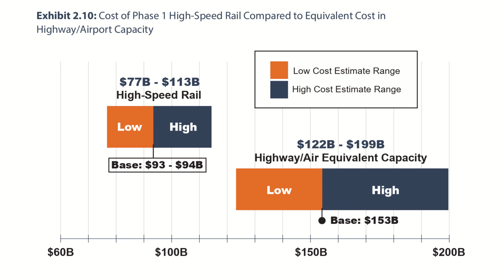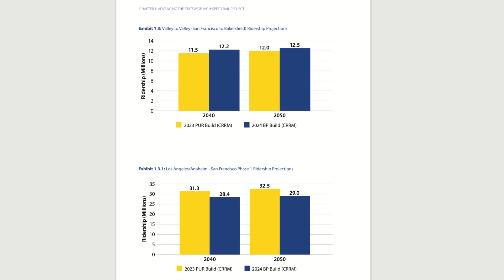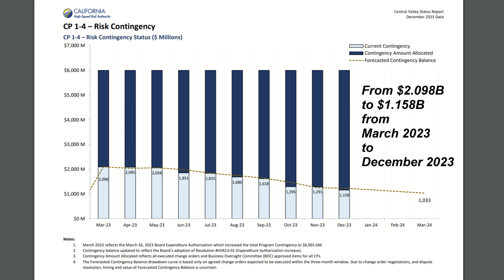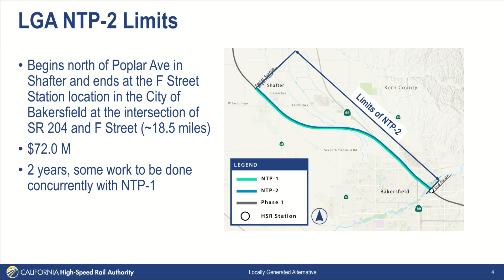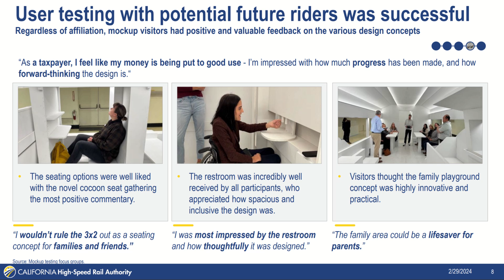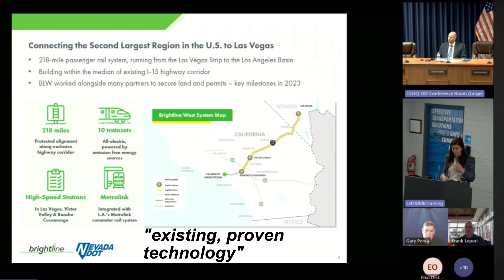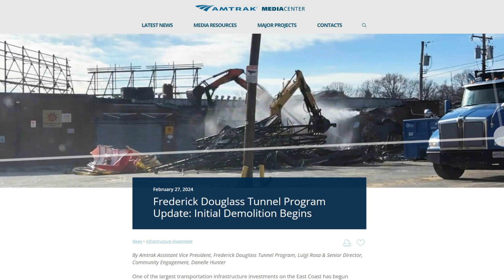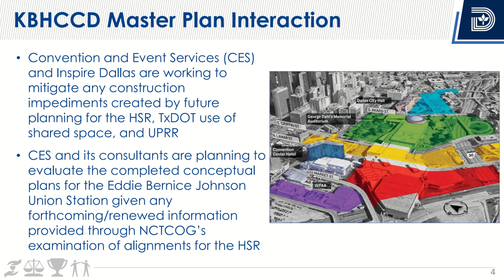Stew's March 2024 High Speed Rail U.S. News | CAHSR Brightline West Acela NEC Dallas Ft Worth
All the U.S. high speed rail news that was fit to post, repost, represent, and reveal during February 2024.

For the moment I am covering what I can find concerning California High Speed Rail, Brightline West, Texas High Speed Rail, Cascadia Ultra High Speed Rail, Acela / Northeast Corridor, and Dallas / Fort Worth HST, Northeast Maglev as these are all projects that plan to meet or exceed a top speed of 150MPH. There ARE others in early planning stages and passed among railfans in hushed whispers like Chicago Hub, Memphis to Atlanta, Atlanta to Charlotte, HSR inside Michigan, and now Brightline 2.0. I know there are other lines in the U.S. that hit 110-125MPH. such Brightline in Florida and Keystone service in Pennsylvania. I may eventually add those, especially 125+. I haven't decided. It kind of depends if 150mph+ projects continue to provide 10-12 minutes of content each month.

for their video content contributions

Attribution:

"Nuovo Trasporto Viaggiatori (NTV) is an Italian company which is Europe's first private open access operator of 300 km/h high-speed trains. NTV was created by four Italian businessmen to compete with Trenitalia. An order for 25 Alstom Automotrice à grande vitesse (AGV) train-sets each with 11 cars was announced on 17 January 2008. No 575-174 waits to depart at Santa Lucia Station, Venice"

by Peter Broster

Chapters:

0:00 Intro
0:13 California High Speed Rail
6:56 Brightline West
8:45 Acela & the NEC
10:59 Dallas/Ft. Worth HST
11:34 Stew's Boo Boos
12:04 Lucid Group and Thanks
12:21 Up Next
12:41 See You On That Big, Beautiful Freeway!

Topics:

CAHSR 2024 Draft Business Plan
Dubiousness
Equivalent capacity cost
Cost estimates
Ridership projections
Ridership models
Central Valley
Bakersfield
Merced
Train stations
Risk contingency
Construction progress
Over budget
Board of Directors
Finance and Audit Committee
100% design
Foster and Partners
ARUP
Station design
Interior design
Enormous toilets
Cocoon seating
CEO report
Brightline West
Field work
Sara Watterson
Nevada Department of Transportation
Trainset procurement
Alstom Avelia
Siemens Velaro Novo
Alstom AGV
Siemens Velaro
Brightline Tampa
Acela
NEC
Northeast Corridor
Amfleet
NJ TRansit
Portal North Bridge
Baltimore Penn Station
Amtrak
Frederick Douglas Tunnel
Baltimore Maryland
NEC Regional
NEC Amtrak ridership
Dallas
Fort Worth
DFWHST
Dallas/Ft. Worth HST
Dallas
NCTCOG
North Central Texas Council of Governments